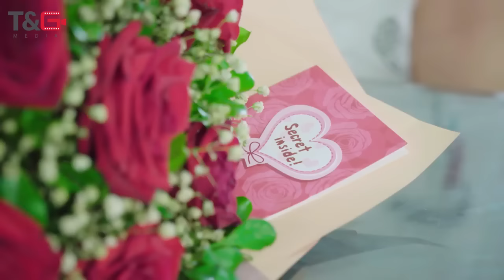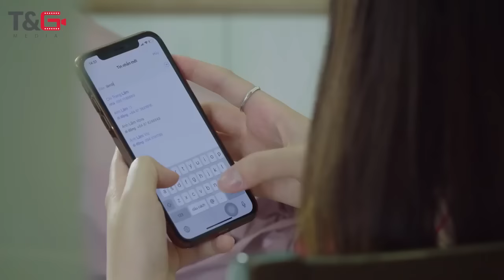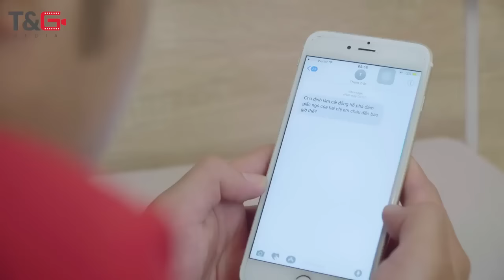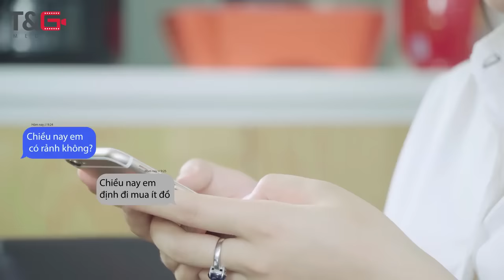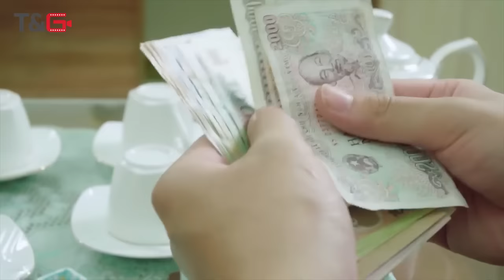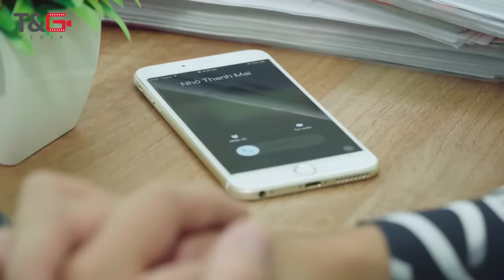PHIM MỚI 2022 | CHÁU ƠI ANH YÊU EM - PHẦN 2 | PHIM HAY VỀ TÌNH YÊU